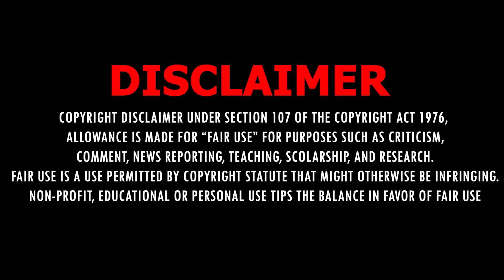[PATCHED] LE PLUS RAPIDE MERGE CAR TO CAR | MODDAGE DE VEHICULE ULTRA FACILE SUR GTA ONLINE 1.52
Voici la méthode la plus facile et la plus rapide pour modder vos véhicules en 30 secondes ! Profitez-en avant qu'il ne soit trop tard !!

Télécharge l'application Mod & Glitch qui regroupe l'intégralité des glitchs fonctionnels sur Grand Theft Auto V :

Si tu recherches des joueurs pour jouer ou pour faire des glitchs n'hésite pas à rejoindre mon serveur Discord où la bonne ambiance est de mise

     ▪️ Disclaimer (00:00)
     ▪️ Présentation du glitch et introduction (00:05)
     ▪️ Prérequis (00:40)
     ▪️ Etapes (01:26)

⚠️ Ce glitch fonctionne sur PS4, Xbox One, PS5 et Xbox Series ⚠️

📍- Si vous souhaitez m'ajouter :
     ▪️ PlayStation : RachKiArache57
     ▪️ Gamertag : lenkinsennin
     ▪️ SocialClub : lenkinsennin

📍- Autres :
     ▪️ Communauté PS4 : YouTube Apokalypt